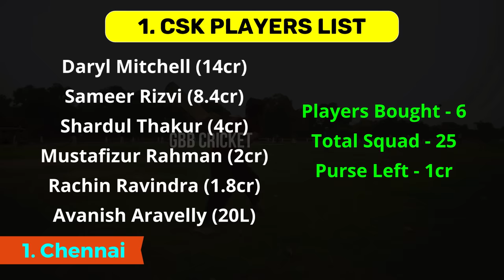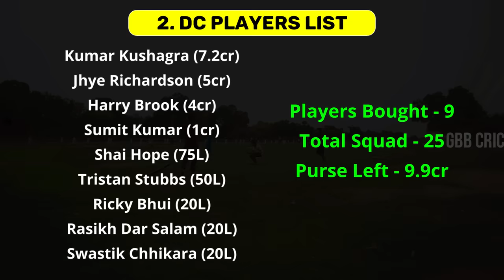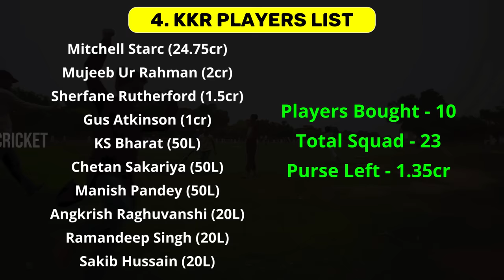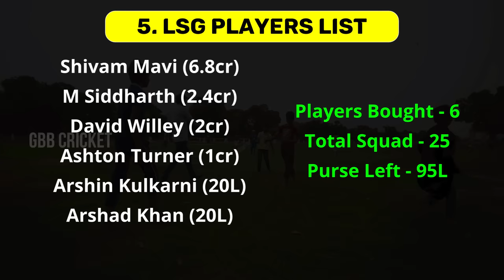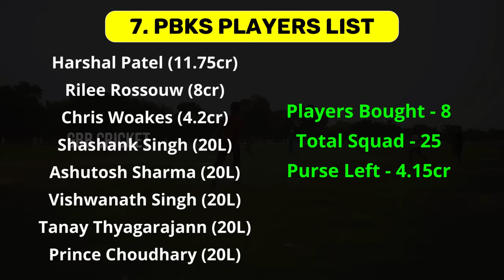IPL 2024 Auction All Team Sold Players Final List | IPL 2024 Auction Review Telugu | GBB Cricket